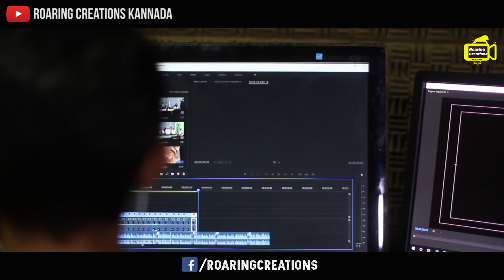Kannada Motivational Video | ನೀನೇನು ಮಾಡುತ್ತಿರುವೆ? | What You are doing? |Powerful Motivational Video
ಈಲಾನ ಮಸ್ಕ್ ಮಂಗಳನ ಮೇಲೆ ಕಾಲಿಡಲು ತಯಾರಿ ಮಾಡುತ್ತಿದ್ದಾರೆ. ಜೇಮ್ಸ ಕ್ಯಾಮರಾನ ಜಗತ್ತಿನ ಮೋಸ್ಟ ಅವೇಟೆಡ ಫಿಲ್ಮ ಅವತಾರ-2ವನ್ನು ತಯಾರಿಸುತ್ತಿದ್ದಾರೆ. ಜಗತ್ತಿನ ಅತ್ಯಂತ ಶ್ರೀಮಂತ ವ್ಯಕ್ತಿ ಜೆಫ್ ಬೆಜೋಸ್ ಈಗಲೂ ಹಗಲು ರಾತ್ರಿ ಕೆಲಸ ಮಾಡುತ್ತಿದ್ದಾರೆ. ನಮ್ಮ ಇಸ್ರೋ ಚಂದ್ರಯಾನ-2ಗಾಗಿ ಬಾಹುಬಲಿಯನ್ನು ಚಂದ್ರನ ಕಕ್ಷೆಗೆ ಉಡಾಯಿಸಿದೆ. ಆದರೆ ನೀನೇನು ಮಾಡುತ್ತಿರುವೆ? ಅಲ್ಲಿ ಇಲ್ಲಿ ಅಕ್ಕಪಕ್ಕ ನೋಡಬೇಡ. ನಾನು ನಿನ್ನನ್ನೇ ಕೇಳುತ್ತಿರುವೆ. ನೀನೇನು ಮಾಡುತ್ತಿರುವೆ?

-:Video Credits:-
Script and Narration - Director Satishkumar
Edits & Post Production -  Shrikant R G